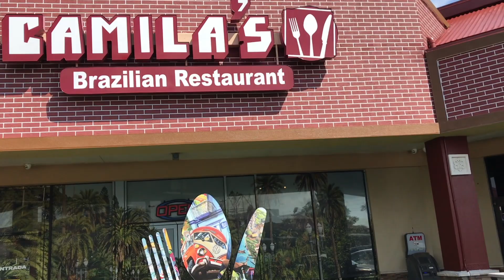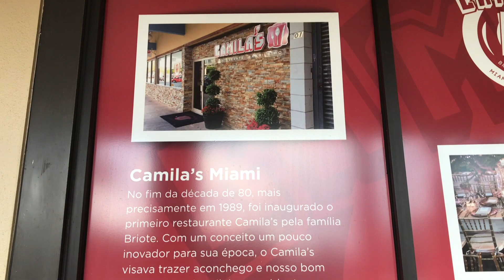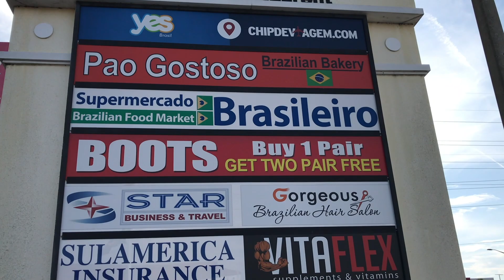Dia de piscina + conhecendo um restaurante brasileiro em Orlando- FL